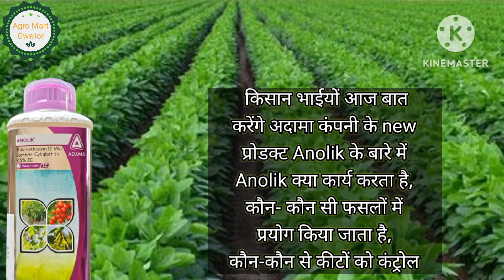Adama Anolik Insecticide||anolic insectiside जो फसलों को कीटों से दे बेहतर सुरक्षा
Adama Anolik Insecticide||anolik insectiside जो फसलों को कीटों से दे बेहतर सुरक्षा/

नमस्कार किसान भाईयों स्वागत है आपका हमारे यूट्यूब चैनल agro mart gwalior पर, में अजीत किरार आप सब के लिए फिर से एक नई वीडियो लेकर आया हु

Adama barroz
Adama boregan
Adama lapidos
Adama narkis
Adama wirazer
Adama master cop
Adama custodia
Adama anolik
Adama mainsul
Adama agadi g
Adama carbomain
Adama tapuz
Adama weedblock
Adama agil
Adama saked
Adama propigan plus
Adama takaf
Adama barazide
Adama acemain
Adama mainex
Adama blastogan
Adama topmast
Adama cohigan
Adama dekal
Adama agas
Adama insecticide
Adama tonic
Adama flamberg
Adama fungicide
Adama weedicide
Adama samir
Adama cosayer
Adama india pvt ltd
adama new insecticide
adama insecticide
anolik insecticide
anolik insecticide dosage
anolik insecticide technical name
adama anolik insecticide uses in hindi
adama insecticide products
thiamethoxam 12.6+ lamda cyhalothrin 9.5 zc